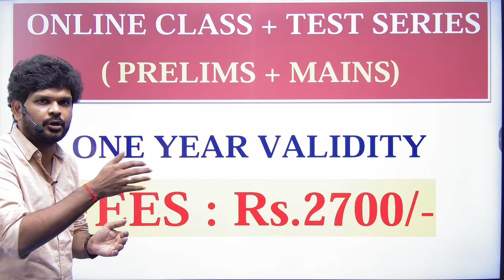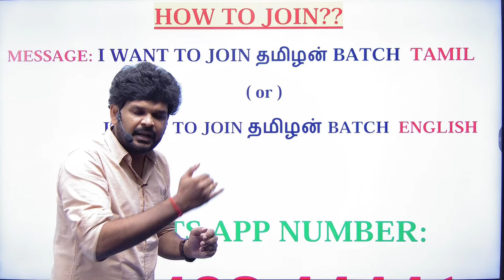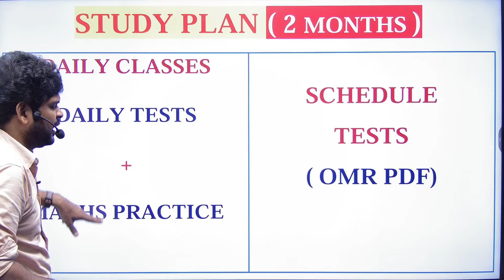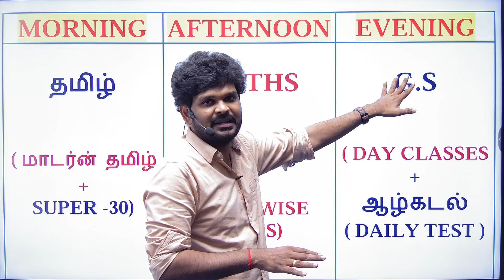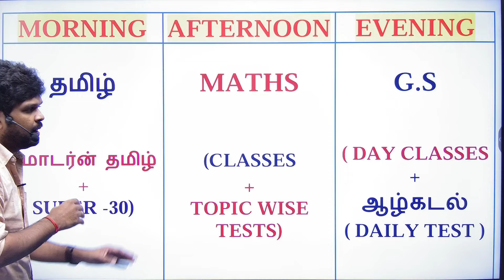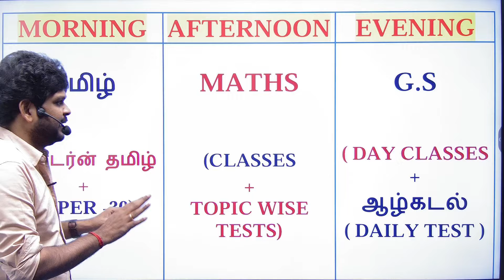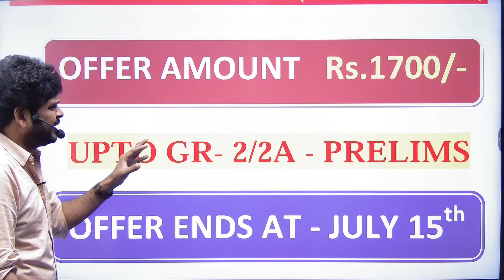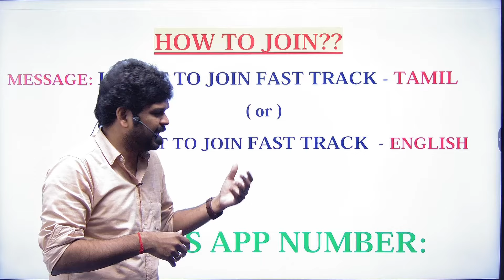கடைசி 5 நாள் மட்டுமே I கடைசி OFFER I ALL THE BEST I Upto July -15th I Sathish Gurunath.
OFFER VIDEO Intro